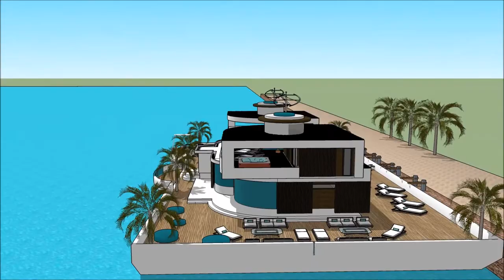HAUSBOOT FLENSBURG BOAT SHOW 2018 DEUTSCHLAND FLENSBURGER YACHT Exhibition and expo Luxury Yacht an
The houseboatzania launching an innovative high-end luxury yacht houseboat home design potentially as a display of exhibition of the HAUSBOOT FLENSBURG BOAT SHOW 2018 DEUTSCHLAND FLENSBURGER YACHT Exhibition and expo  Luxury Yacht an.

The collection of the Houseboatzania concept of HAUSBOOT FLENSBURG BOAT SHOW 2018 DEUTSCHLAND FLENSBURGER YACHT Exhibition and expo  Luxury Yacht an consists of high luxury and architectural art pieces in minimalism combined with living on the waterfront of the harbour of

The houseboat yacht design has the basis to sustain living with high standards and contemporary structural design at HAUSBOOT FLENSBURG BOAT SHOW 2018 DEUTSCHLAND FLENSBURGER YACHT Exhibition and expo  Luxury Yacht an with numerous of prospects for excessive living and celebrating the desire of life worldwide: